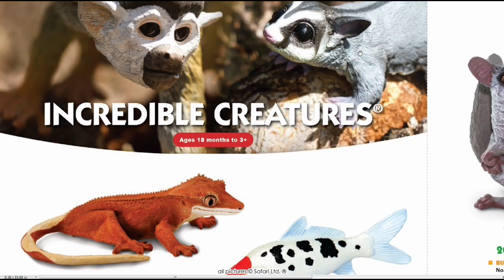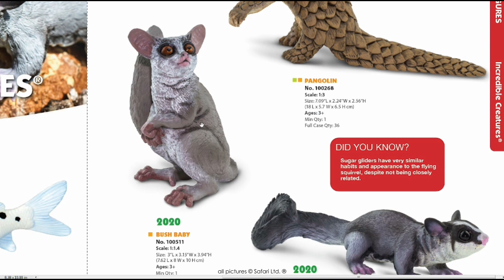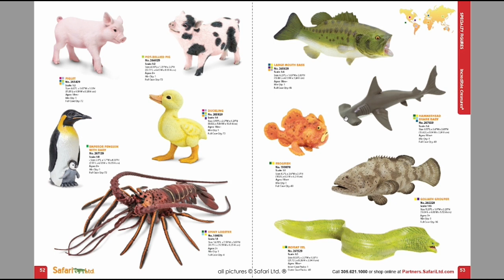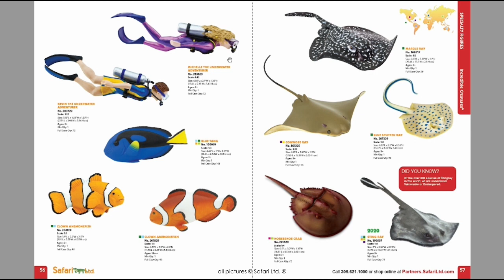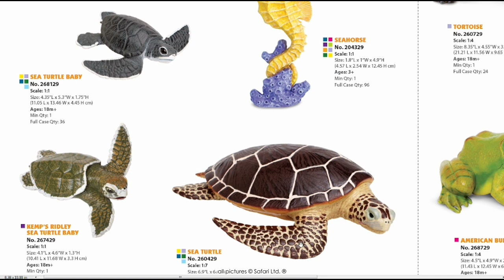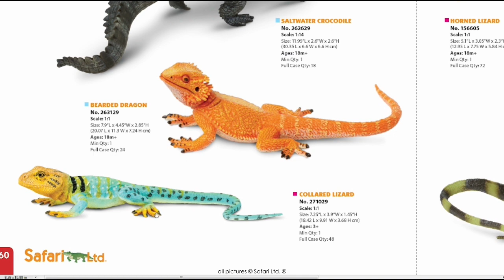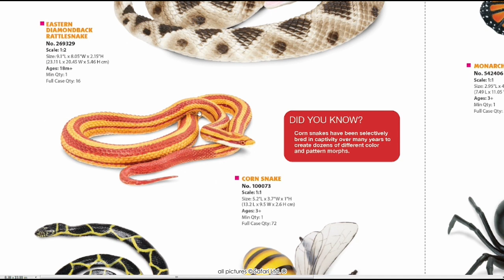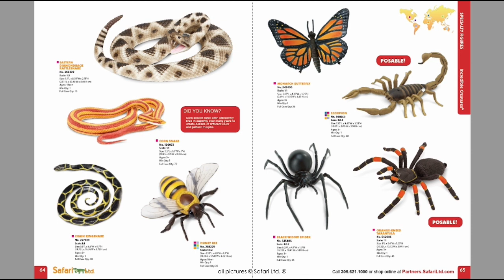Safari Ltd. ® Katalog 2022 - Teil 2 * Unglaubliche Kreaturen * Incredible Creatures * Tierfiguren